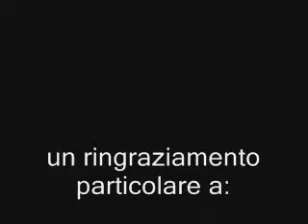Bolivia 1 parte